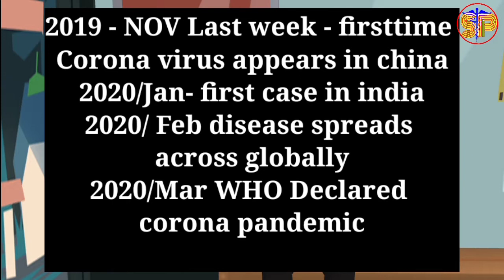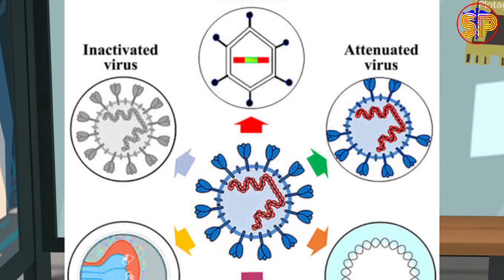Covaxin complete details in telugu||Covid 19 vaccines in india complete details telugu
this video  about Vaccines approved for Covid 19 treatment in india,
They are COVAXIN, COVISHIELD, SPUTNIK V Vaccines,
This is a three part video,

In first part about COVAXIN vaccine complete details like what is COVAXIN vaccine and how it's developed and how it's work and its clinical research